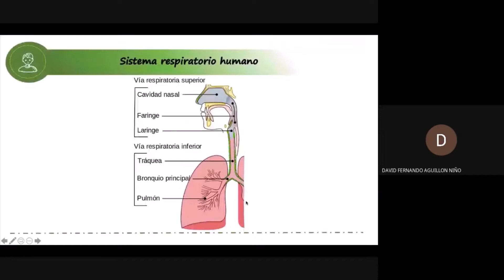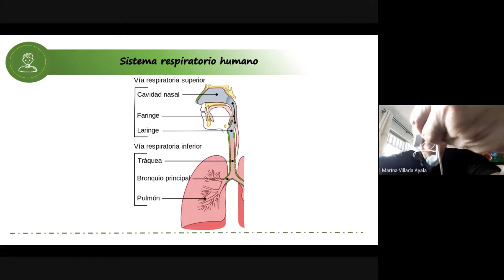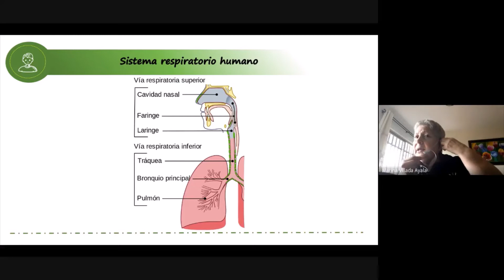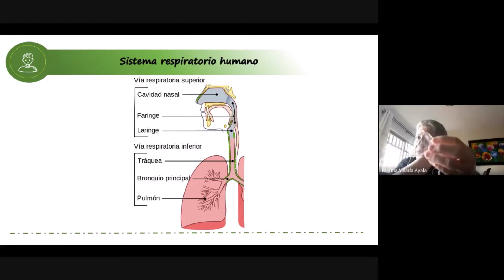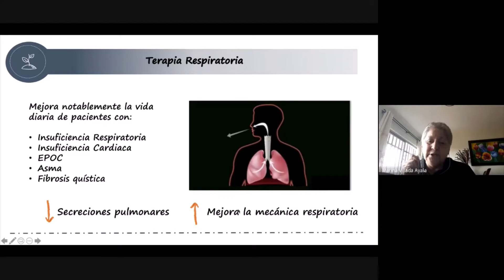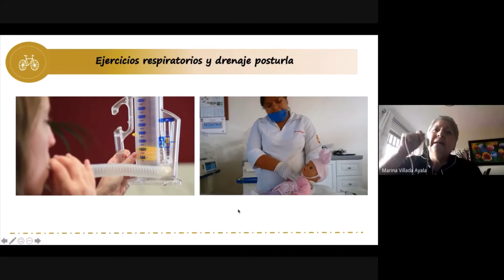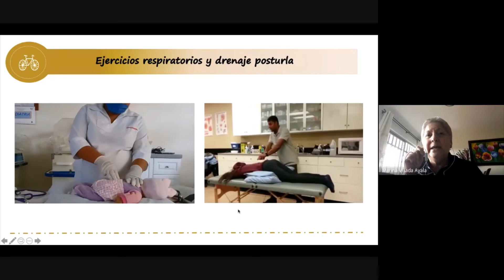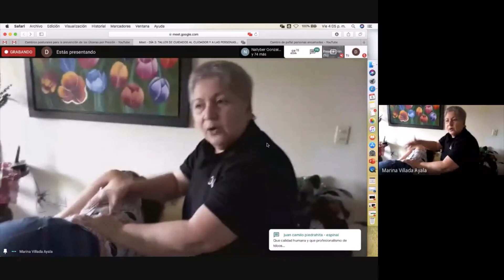Terapia respiratoria al paciente en cama - Luz Marina Villada A.